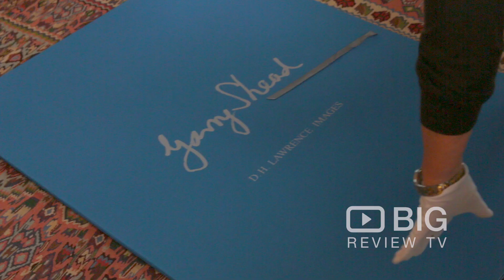Berkeley Editions an Art Gallery in Sydney showcasing Sculpture and Painting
Berkeley Editions Fine Art has represented many of Australia’s most collectible artists since 1980. They offer an extensive collection of handmade limited edition prints, photography, limited edition giclee prints, sculpture and original paintings by established and emerging artists.

Berkeley Editions
906/ 1 Francis Street Darlinghurst NSW Australia 2010